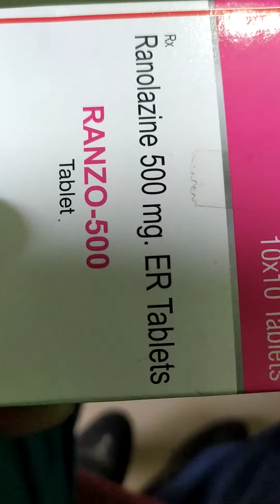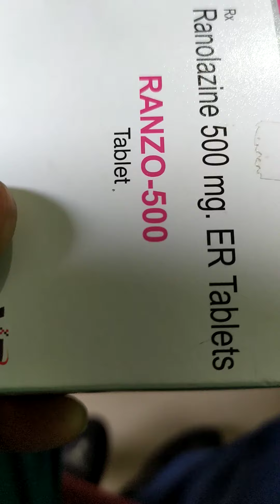Ranolazine 500 mg tablet ( Ranzo 500)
it is used to treatment for chronic angina ongoing chest pain or pressure that is felt when the heart does not get enough oxygen, Ranolazine is in a class of medication called antianginal the exact way'that Ranolazine works is not known at this time you can take Ranolazine either before or after a meals swollen, the tablet whole without chewing or a crashing it with a drink of water,if you forget to take a dose at your usually time taken it, when you remember it used to treatment angina that keeps coming back,, chronic angina,, Ranolazine may be used with other medications that are used for heart protection and blood, pressure control,The starting doses for adults is on 375 mg tablet twice a day, after 2-4 week, or as  your doctor or pharmacist may increase the doses to get the right effect, the maximum dose of Ranolazine is 750 mg twice a day.